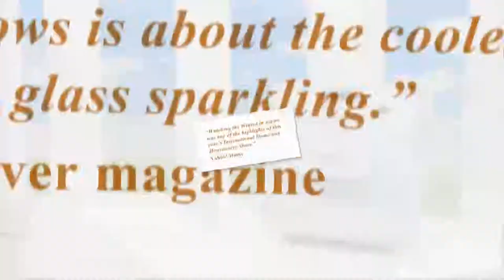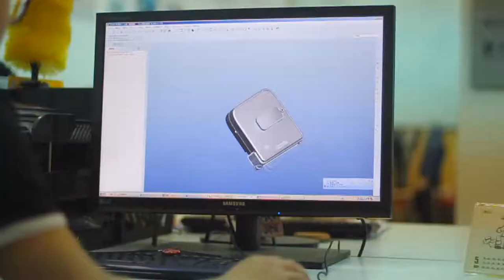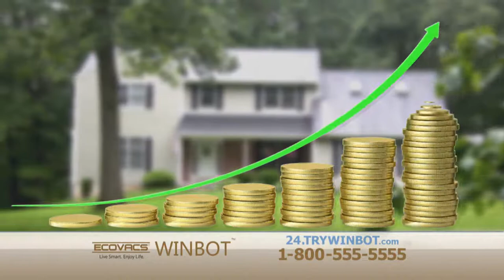ECOVACS™ WinBot7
WHY IT WORKED: Viewers are captivated by the opening shot of the hosts on a high rise balcony. Dramatic shots of the window robot cleaning windows of all types and heights featuring amazing animations is mesmerizing. Considering Direct Response TV?